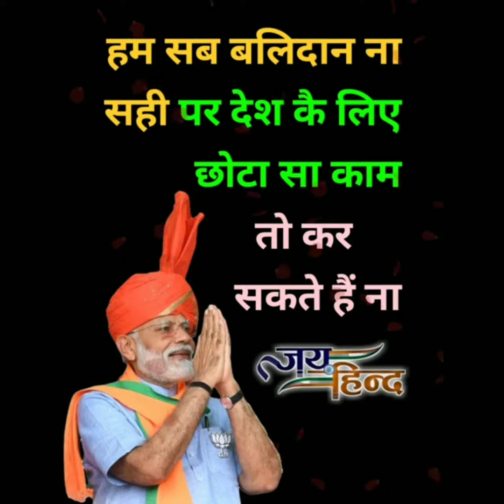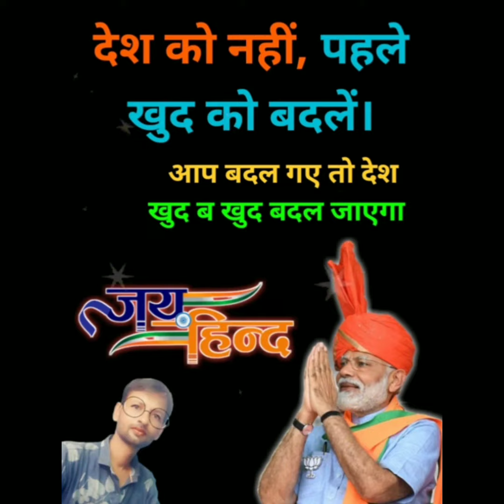Jivan ke kuchh acche tarike, acche Insan banne ke liye🇮🇳🇮🇳🇮🇳🇮🇳🇮🇳🇮🇳videos